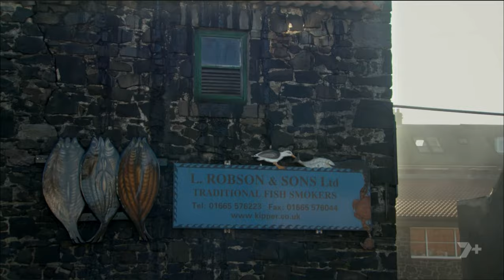Charlie Luxton Homes by the Sea S1 E6: Northumberland and Whitley Bay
Charlie Luxton visits Craster Tower and Bamburgh Castle in Northumberland. In Whitley Bay, he discovers a surprising seafront semi and a deceptive modern build overlooking Druridge Bay.